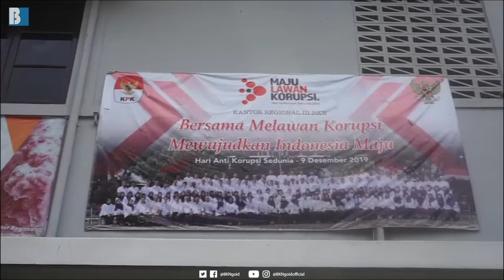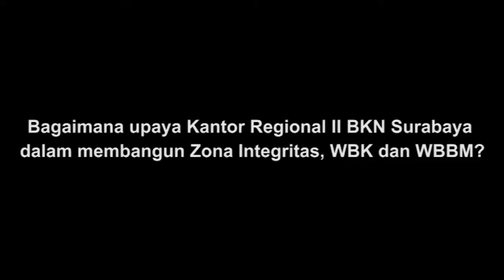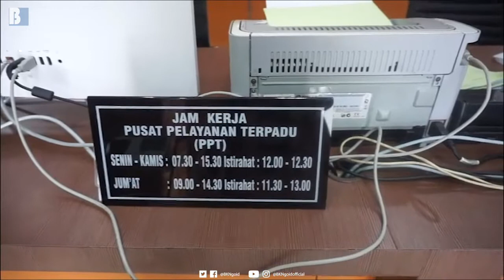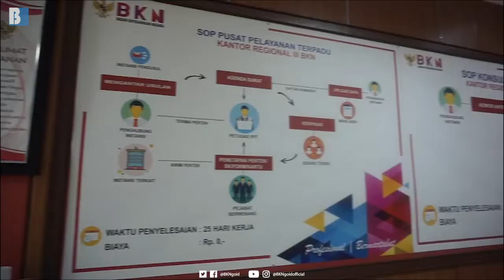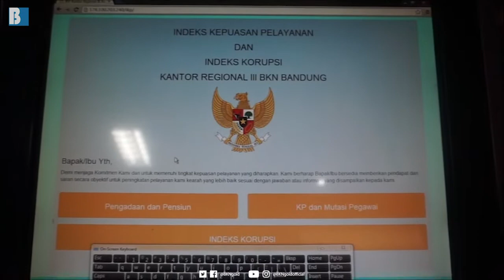[ILM] Zona Integritas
SobatBKN, Mau tahu apa saja yang dilakukan Kanreg II BKN Surabaya dan Kanreg III BKN Bandung dalam memaksimalkan pelayanan kepegawaian hingga mendapatkan penghargaan Zona Integritas dan Wilayah Bebas Korupsi? Yuk simak selengkapnya melalui video ini